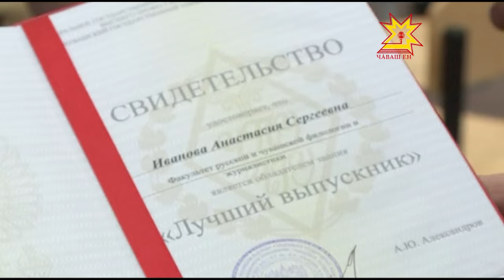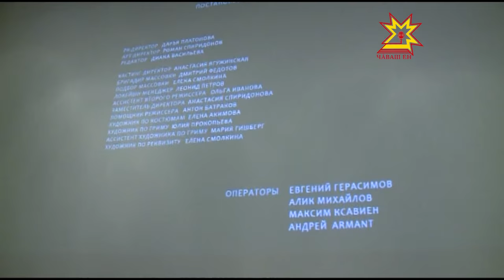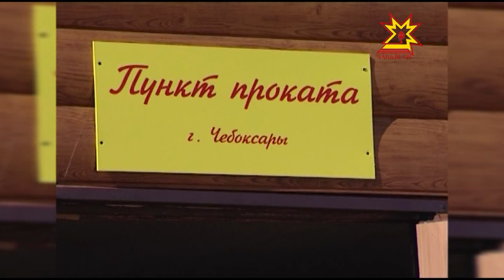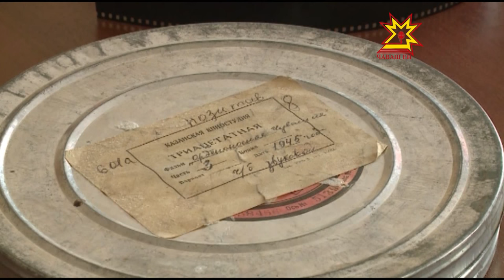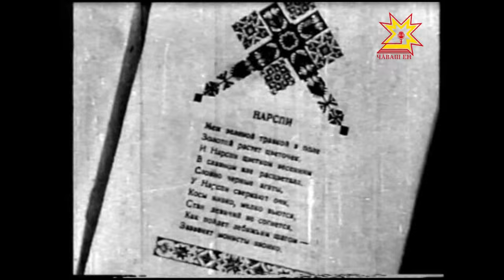Республика 30 06 2015 на русском языке Вечерний выпуск